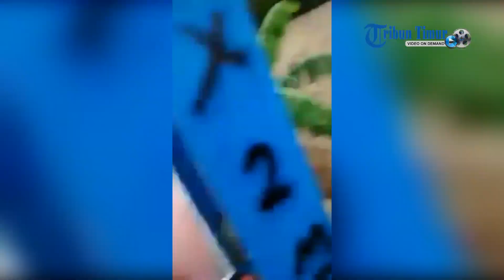Detik detik Derasnya Arus Banjir Cianjur Selatan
Banjir dan tanah longsor terjadi di dua kecamatan di Kabupaten Cianjur, Jawa Barat. Tingginya curah hujan yang mengguyur wilayah itu dalam beberapa hari terakhir menjadi penyebabnya. Mentransfer, ruas jalan provinsi yang menghubungkan kota Cianjur dan wilayah selatan ambles, Kamis 21 Maret 2019.

Berdasarkan data yang dihimpun dari Badan Penanggulangan Bencana Daerah (BPBD) Kabupaten Cianjur, banjir dan tanah longsor terjadi di Kecamatan Sukanagara dan Kecamatan Pagelaran, Rabu 20 Maret 2019.

Di Sukanagara, tiga unit rumah di Kampung Babakan Mala, Desa Gunungsari, rusak parah, karena tertimbun longsoran tebing. "Satu orang warga memperbaiki luka dan sekarang sudah mendapatkan perawatan di Puskesmas setempat," kata Sekretaris BPBD Kabupaten Cianjur, Sugeng Supriyatno, di Cianjur, Kamis 21 Maret 2019.

Tanah longsor juga terjadi di Kampung Babakan, Desa Sindangsari, Kecamatan Sukanagara. "Kami masih melakukan tugas di daerah ini, petugas baru sampai lokasi. Tapi menurut laporan awal ada beberapa rumah warga yang terancam longsoran," ujar Sugeng.

Sementara itu, banjir terjadi di Kampung Gelar Anyar, Desa Sukakarya, dan Kampung Ciagra, Desa Sukalaksana, Kecamatan Sukanagara. Enam unit rumah warga rusak, akibat terendam udara.(*)